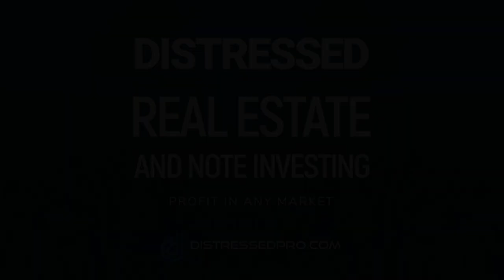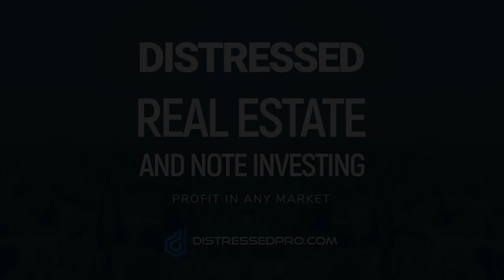Distressed Commercial Real Estate with Mike Carey of Tranzon Auction Properties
In this episode of the Distressedpro.com Professional Podcast series, Brecht Palombo sits down with Tranzon Auction Properties’ Senior VP of Sales, Mike Carey, to discuss 2020's unique commercial real estate market, property-buying due-diligence, and working with institutional sellers. Mike then covers various real estate auction aspects and explains how his expert team helps investors and sellers navigate the process.

Tranzon is a nationwide real estate auction network that connects buyers with sellers of delinquent, default, and foreclosure properties.

For expert insights, reports, and information on non-performing notes and bank-owned properties,